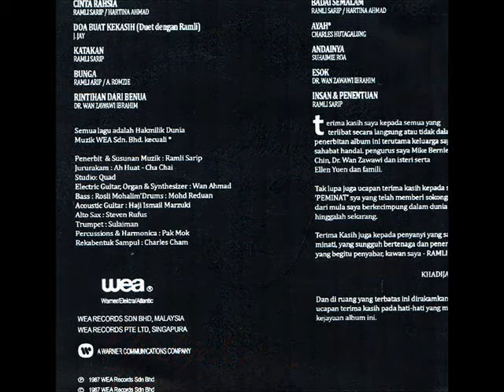khadijah ibrahim _ cinta rahsia (1987)